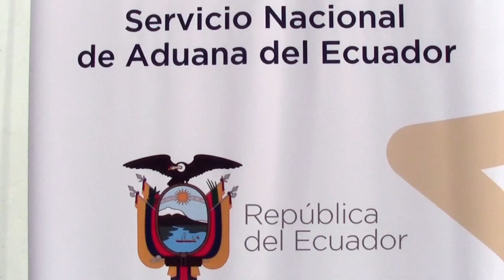MIES, ENTREGARÁ AYUDA EN LAS ZONAS AFECTADAS POR LA TEMPORADA INVERNAL, VIERNES 4 DE FEBRERO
Esteban Bernal, Ministro de Inclusión Económica y Social (MIES) informó que de manera conjunta con la Dirección Distrital del Servicio Nacional de Aduana del Ecuador (SENAE) de Latacunga para la entrega de ayuda humanitaria a las familias damnificadas de los cuatro cantones afectados por la temporada invernal.